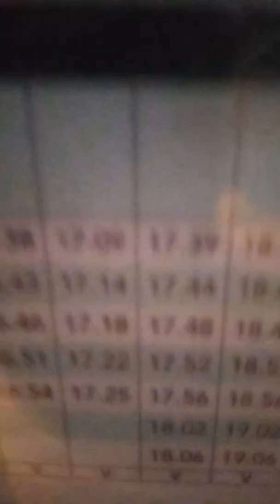Je m'excuse pour pas avoir fait montre l'intérieure du ter